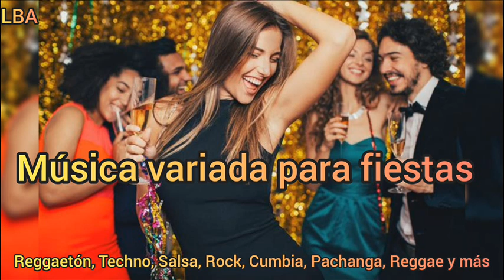MIX MÚSICA FULL BAILABLES Dj. LBA - Reggaetón, Salsa, Techno, Merengue, Rock, Electro, Cumbia y más